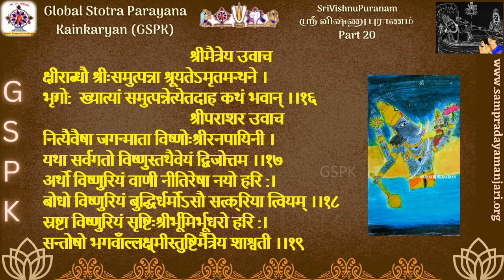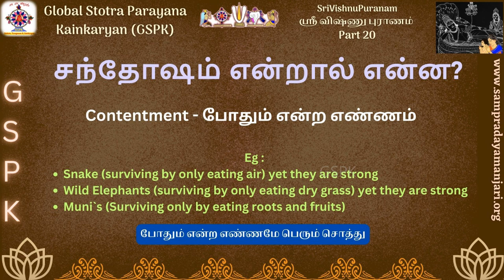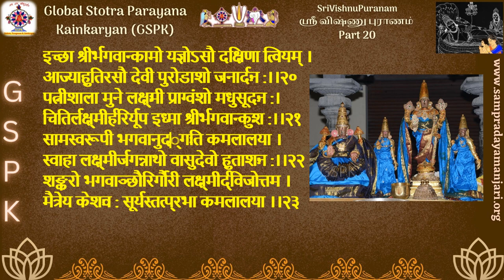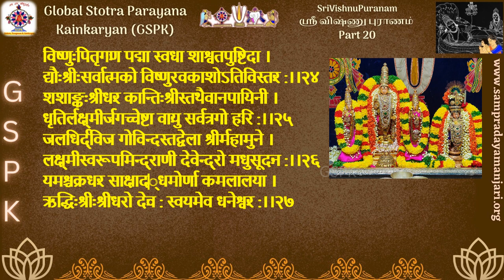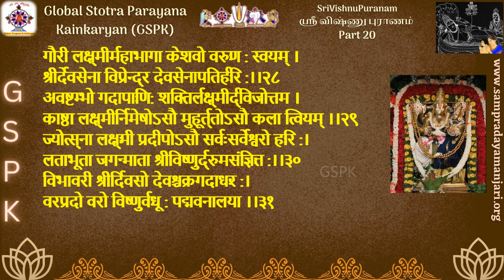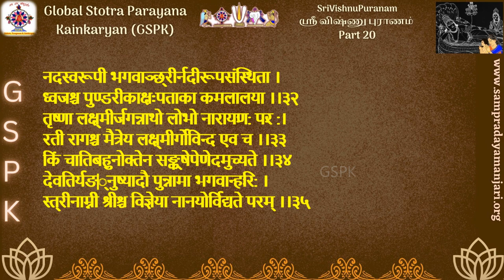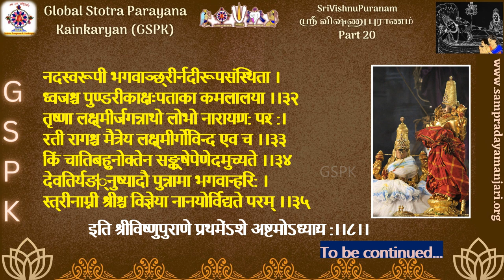SrI Vishnu Puranam | ஶ்ரீ விஷ்ணு புராணம்| Part 20| பிராட்டியின் திருவவதாரம்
This upanyasam was delivered on 20th Aug 2023, by Oshappakkam Dr. Sri U. Ve. Devanathachariar Swami

Art Courtesy :
GSPK`s SampradayaManjari ePatashala Content Creation Team (SMeP)